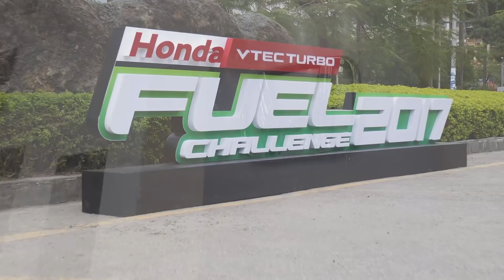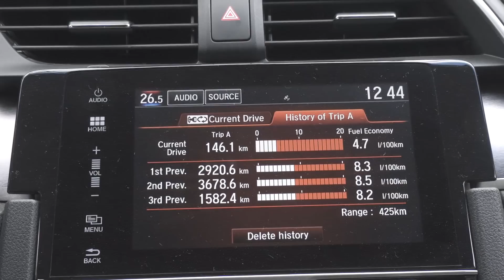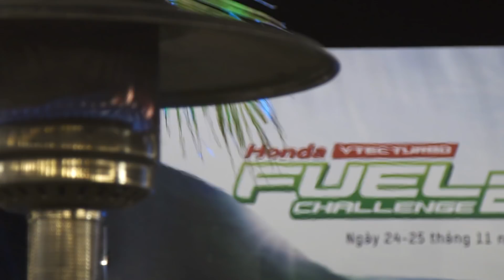Honda Civic 1.5L VTEC Turbo gây bất ngờ khi tiêu thụ 4,5 lít/100km |AUTODAILY.VN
4,5 lít/100km là kết quả tính trung bình của 9 xe Honda Civic 1.5L VTEC Turbo trong cuộc thi Honda Fuel Challenge 2017 trên quãng đường khoảng 430km từ Hà Nội vào Cửa Hội (Nghệ An).